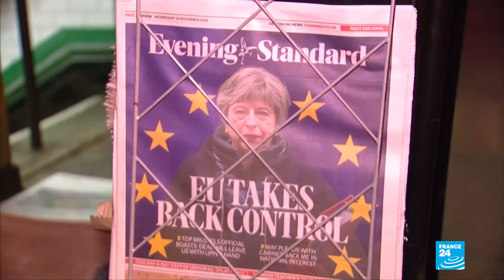May logra el apoyo de su gabinete para el pacto del Brexit con Bruselas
Al término de una reunión extraordinaria, la primera ministra británica Theresa May anunció el apoyo político de su gabinete para el borrador del Brexit acordado entre los negociadores de Reino Unido y la Unión Europea.